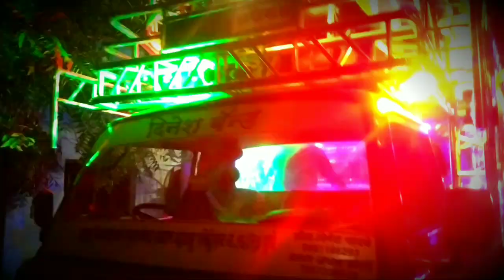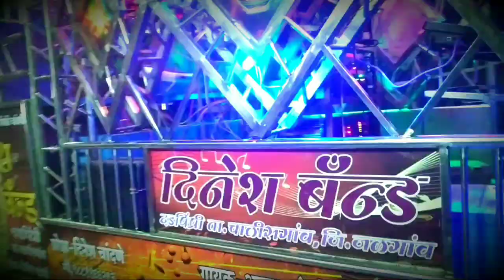मना प्यार मना प्यार || Dinesh Band Chalisgaon || Singer Vicky Chandane🎧 Mo...9881166293